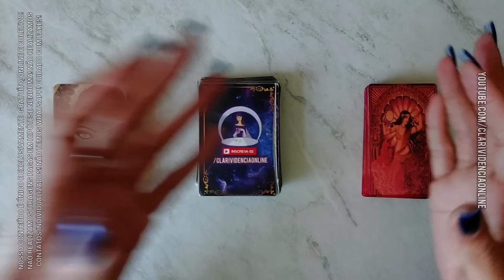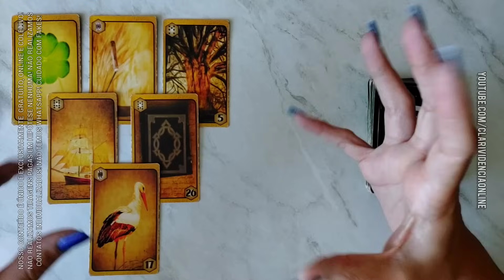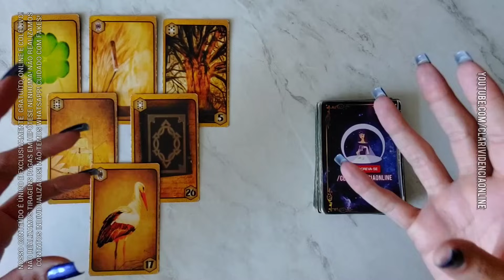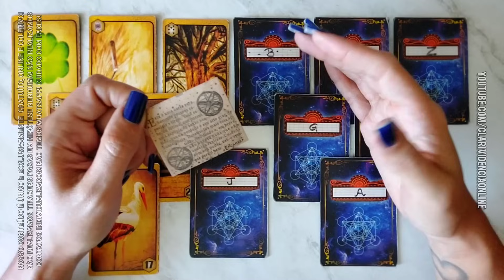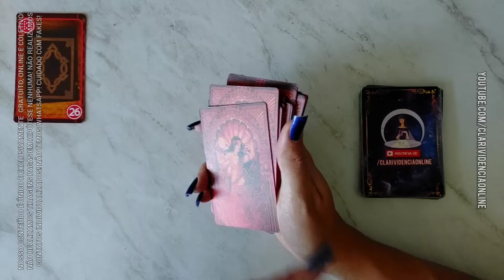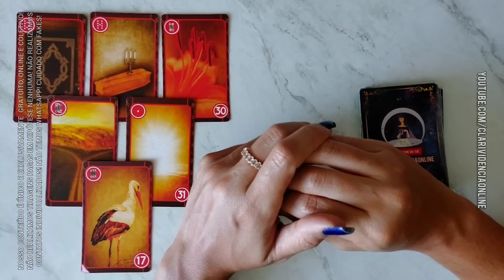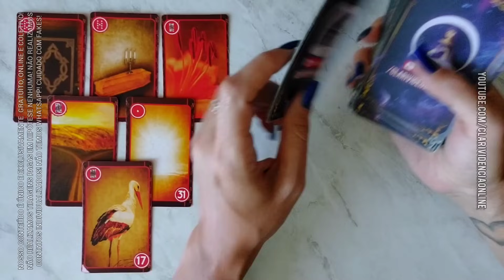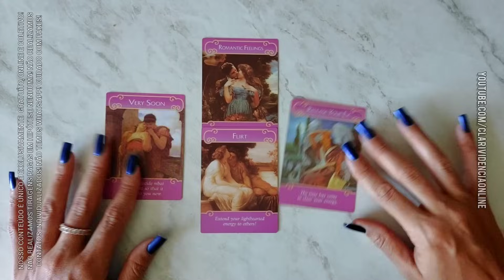🧑 ESSA PESSOA FICA ENSAIANDO UMA FORMA DE SE DECLARAR PRA VOCÊ + LETRA INICIAL! 🌟